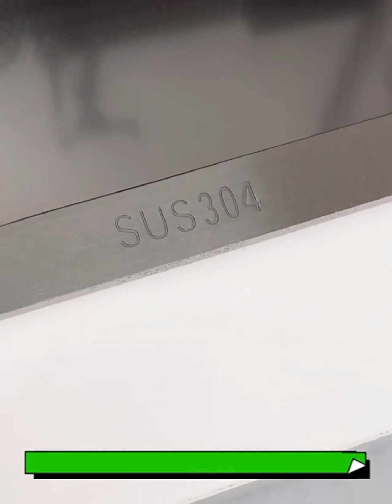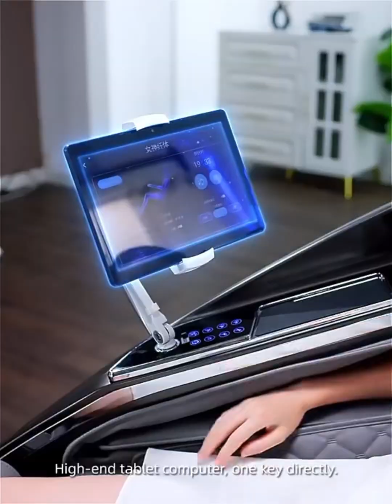Top Smart Gadgets and Tech Essentials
PRODUCT LINKS;

Please be aware that individual results and user experiences may vary.

Claims, guarantees, and product specifications are presented as provided by manufacturers or vendors, and I do not assume responsibility for these statements.